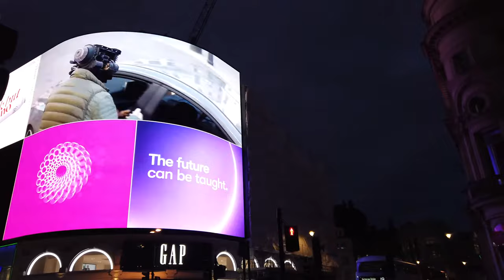Walking Tour of LONDON 4K 🇬🇧 (60fps UHD)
Walking Tour of London, capital of England and the UK. We start our evening tour at the famous Piccadilly Circus, we walk towards Haymarket and then through the Royal Opera Arcade on Pall Mall towards the Trafalgar Square and we return to our starting point of this London tour.

★ Tour:

With a long history there are many historical sights and modern architecture in this vibrant city where we focus on the Soho district on this walk.

We start our evening tour at the famous Piccadilly Circus, which is somewhat the "Times Square / NYC" of London. We walk towards Haymarket and then through the Royal Opera Arcade on Pall Mall towards the Trafalgar Square.

There on Trafalgar Square we check look around before we return towards the Piccadilly Circus and get into the many small streets of Soho in the West End. These energetic streets of the Soho feature a variety of dining, nightlife, and shopping options. We walk around enjoying the atmosphere and see many parts of this fun district.

With the sunset it is getting darker so we return to our starting point of this London tour - the Piccadilly Circus.

Timeline:
0:00 Piccadilly Circus
1:30 Coventry St
2:30 Haymarket
3:30 Norris St / St Alban's St
5:00 Royal Opera Arcade
6:00 Pall Mall
8:00 Trafalgar Square
11:30 Pall Mall E / Suffolk St
14:00 Haymarket / Piccadilly Circus
17:00 Glasshouse St
19:00 Regent St
21:00 Around Soho
33:00 Back on Regent St / Oxford Circus
36:00 More of Soho
50:30 Back to Piccadilly Circus